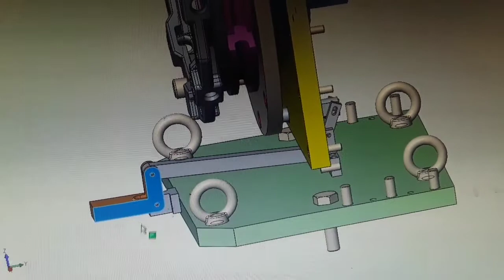DRILLING JIG DESIGN Vs REAL | MECHANISM OF LOCKING AT REQUIRED ANGLE WHILE DRILLING